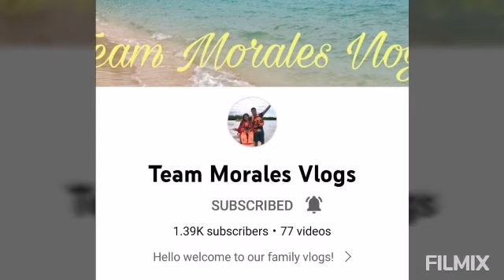Part-1 Sinulog Compilation 2023/Participants